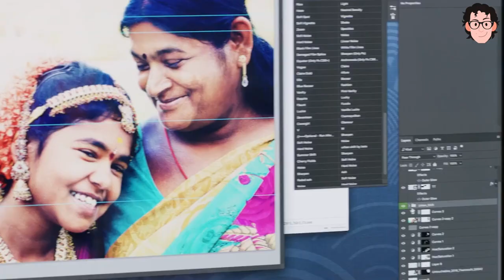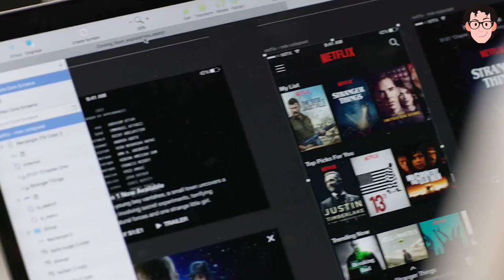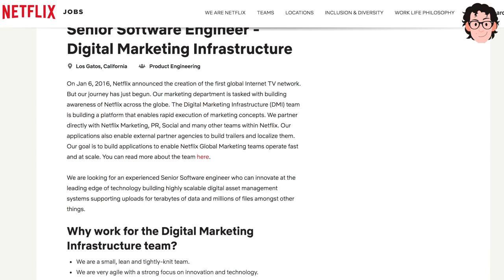Cómo trabajar en Netflix | 500 ofertas de trabajo | Nilton Navarro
¿Te gustaría trabajar en Netflix?
Netflix tiene más de tres mil empleados repartidos por diferentes partes del mundo y actualmente tiene más de 500 ofertas de empleo

Netflix ofrece muy buenas condiciones laborales: flexibilidad horaria, conciliación, permisos de maternidad ilimitados, muy buenos salarios, gran ambiente de trabajo, puedes llevar a tu mascota a la oficina, pagas extras y más cosas.

¿Cuáles son los requisitos para trabajar en Netflix?

En Netflix valoran mucho la integridad, la excelencia, el respeto, la inclusión y la colaboración. Además valoran especialmente:

- Capacidad de tomar decisiones
- Capacidad de trabajar en equipo
- Sentido común
- Comunicación efectiva
- Habilidad de escucha activa
- Compartir tus aprendizajes
- Romper las reglas

¿Cuáles son las profesiones más buscadas en Netflix?

Netflix tienen más de 500 ofertas de trabajo. Tienen ofertas de: Atención al cliente, BigData, Informática y Telecomunicaciones, Diseño gráfico, diseño web, Finanzas, Legal, Marketing, RecursosHumanos, Comunicación, Ingenieros, Creativos y muchos más.

Puedes trabajar en California, Amsterdam, Singapur, Londres, India, Tokio, Brasil y Corea del Sur. Próximamente, Netflix creará 13.000 puestos de trabajo en Madrid gracias a la creación de su primera central de producción en Europa, que estará localizada en Tres Cantos.

¿Te quieres unir al equipo de trabajo de Netflix?

Para inscribirte a las ofertas de trabajo, solo debes inscribirte rellenando su formulario y adjuntar tu currículum en PDF o en Word. También puedes inscribirte utilizando tu perfil de LinkedIn